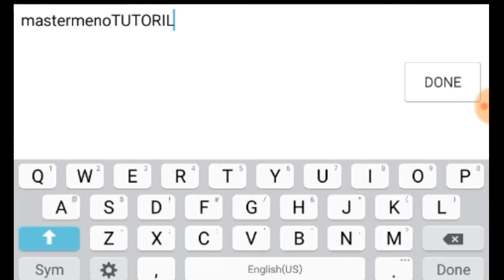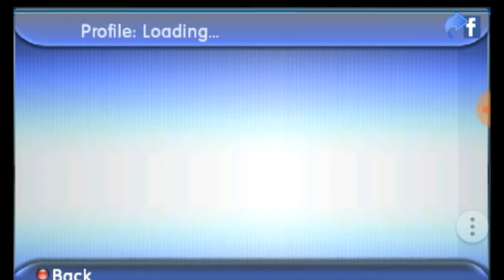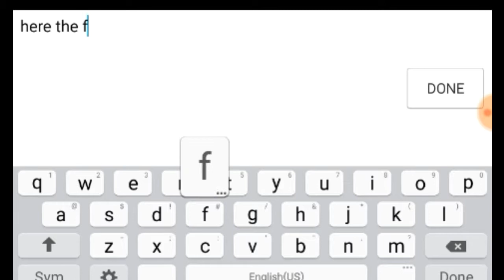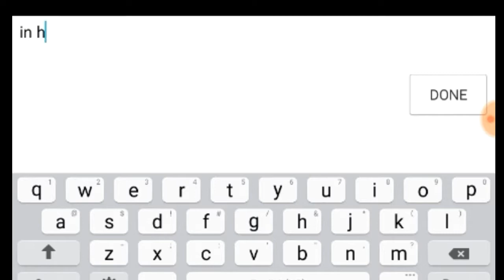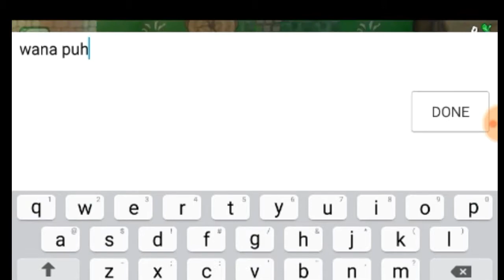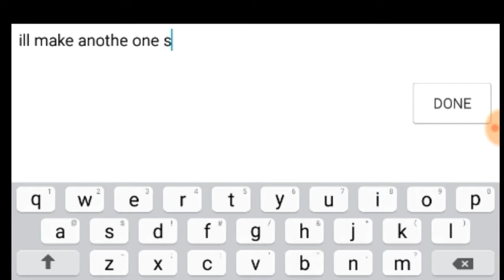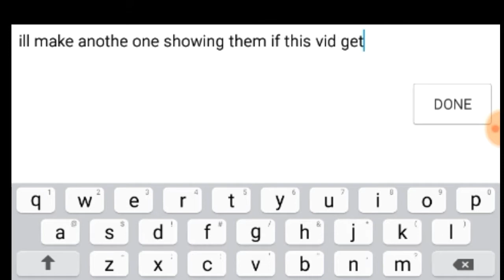Graal Classic: SECRET CHEST!!!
8 secret chest 12 more for likes